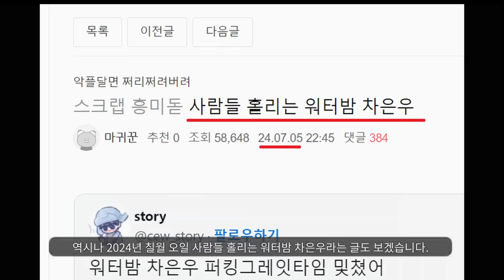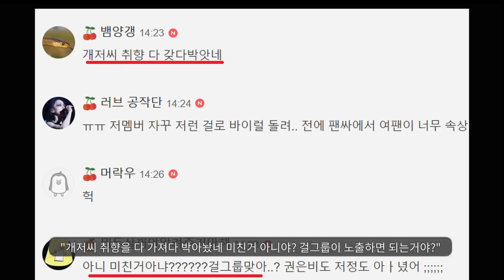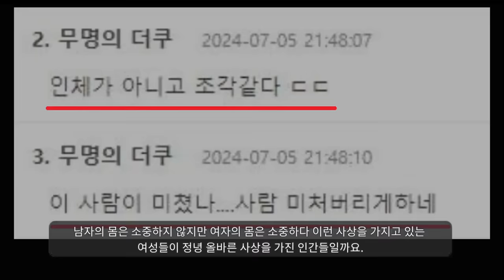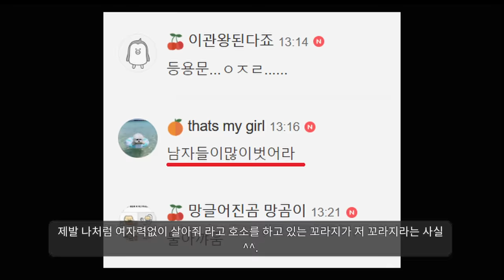워터밤에 부들부들거리는 언냐들ㅋㅋㅋ